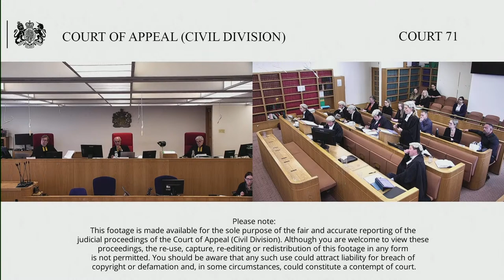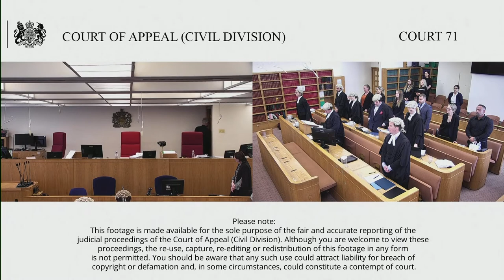Re: G (by her litigation friend, the Official Solicitor)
Wednesday 31 August 2022 – Thursday 1  September 2022

By an Appellant’s Notice filed at this Court on 14 July 2022, this is an appeal against the decision of Hayden J in the Court of Protection, where injunctions were made against the parents and grandmother of a profoundly disabled young woman.

Background: G, now aged 27, has lived for the last 14 years at a Children’s Hospital. G suffers from a rare and profound degenerative neurological condition which affects the entirety of her central nervous system. The condition is progressive and is neither receptive to treatment nor amenable to cure. There was an application, brought by the NHS Foundation Trust and the Care Commissioning Group, seeking injunctive relief surrounding the care plan of G. G has been a patient at the Trust’s Hospital since May 2008.

In December 2021, Hayden J delivered a judgment setting out why it was in G’s best interests to be transferred to a specialist care home as a ‘step down’ measure to moving to her parent’s care. The move has been openly opposed by the family. Unfortunately, the relationship between the family and hospital has “now corroded to the point where it has become entirely dysfunctional. It has foundered to such a degree that it, in and of itself, compromises G’s welfare”.